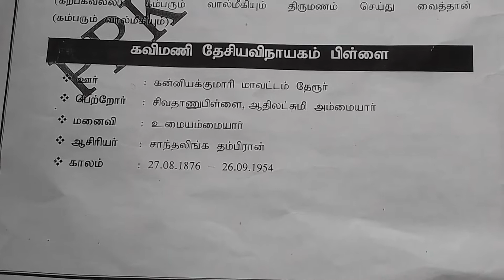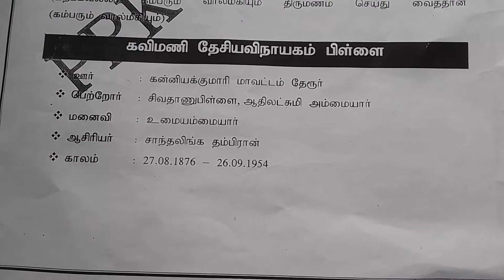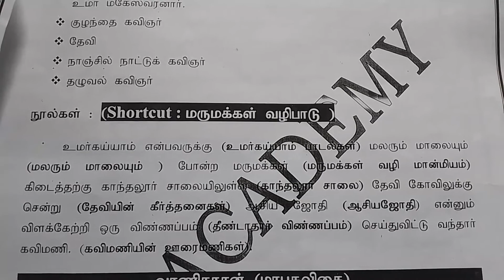தமிழ்-கவிமணி தேசிய விநாயகம் பிள்ளை நூல்கள் Shortcuts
Kavimani noolgal shortcuts